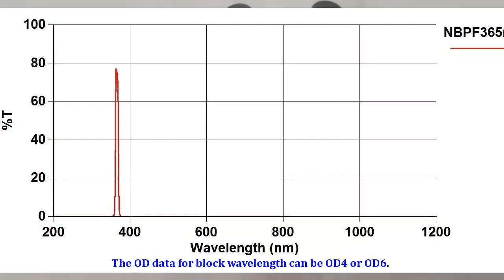NARROW BANDPASS FILTER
Changchun Yutai Optics Co.,Ltd can supply optical filters for wavelength from 200nm to 12000nm filters.